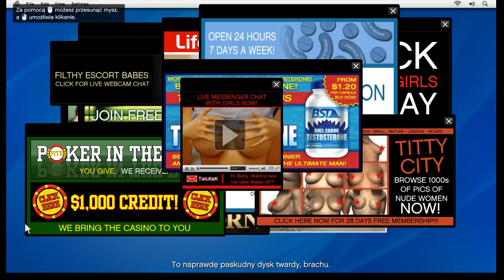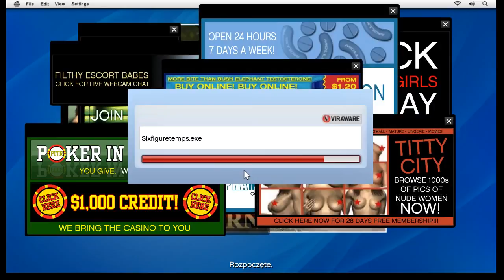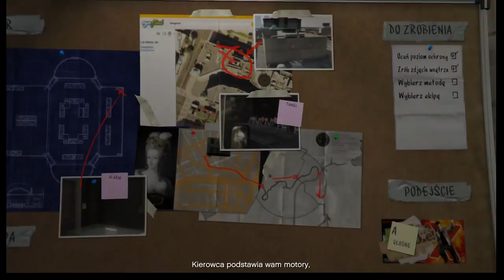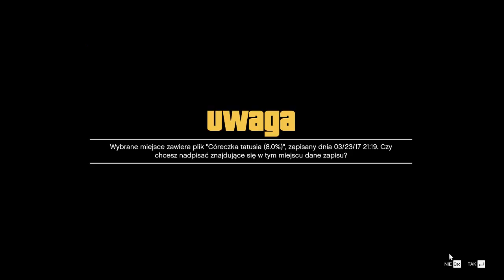!LIVE! Grand Theft Auto V (GTA 5) Storyline #2 - Subscribe me !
BattleNet Tag: GorillaWaxer#2439